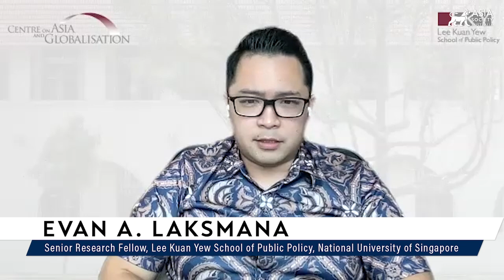In the Middle: Southeast Asia and Great Power Competition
July 20, 2022 — An expert panel examines Southeast Asian nations' responses to great power competition and China’s expanding diplomatic toolkits for the region. Participants include Richard Maude, executive director for policy at Asia Society Australia; Charmaine Misalucha-Willoughby, associate professor of international studies at De La Salle University, Manila; Elina Noor, director of political-security affairs at Asia Society Policy Institute; and Evan Laksmana, senior research fellow of the Centre on Asia and Globalisation at National University of Singapore’s Lee Kuan Yew School of Public Policy. Asia Society Policy Institute Research Associate Dominique Fraser moderated the discussion. (1 hr.)